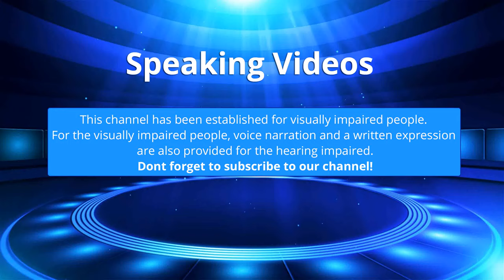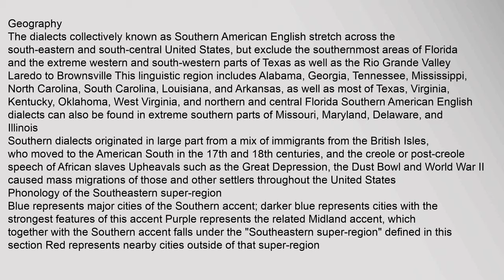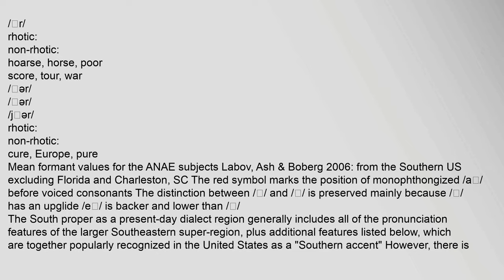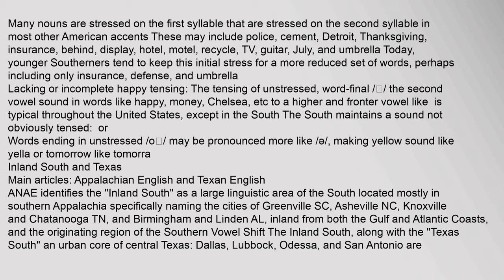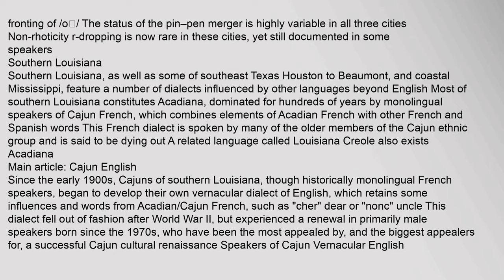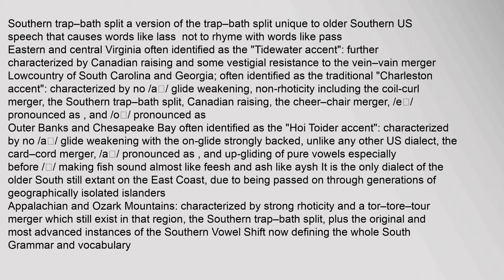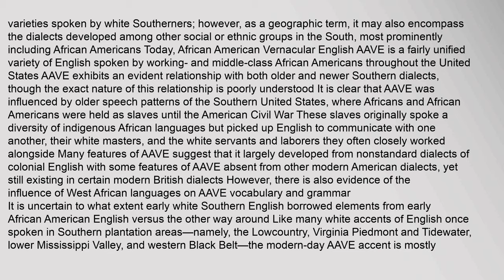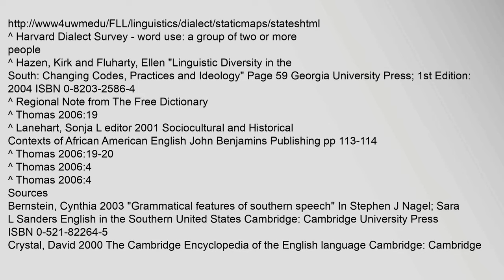Southern American English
Southern American English or Southern US English is a collection of related American English dialects spoken throughout the Southern United States, though increasingly in more rural areas and primarily by white Americans1 Commonly in the United States, the dialects are together simply referred to as Southern234 Other, much more recent ethno-linguistic terms within the US include Southern White Vernacular English and Rural White Southern English56
A regional Southern American English consolidated and expanded throughout all the traditional Southern States since the last quarter of the nineteenth century until around World War II,78 largely superseding the older Southern American English dialects With this more unified and younger pronunciation system, Southern American English now comprises the largest accent group in the United States9 As of 2006, its Southern accent is strongly reported throughout the US states of Virginia, Kentucky, North Carolina, South Carolina excluding the Charleston area, Georgia, Alabama, Mississippi, Tennessee, Arkansas, and Louisiana, as wsouthern american english, southern american english dialect, southern american english map, southern american english similar to british english discovery channel, southern american english features, southern american english dictionary Southern American English